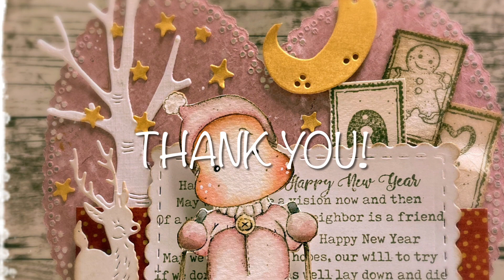Magnolia YuleTube 2023 {Christmas Calendar}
Shutter #25 by Maki